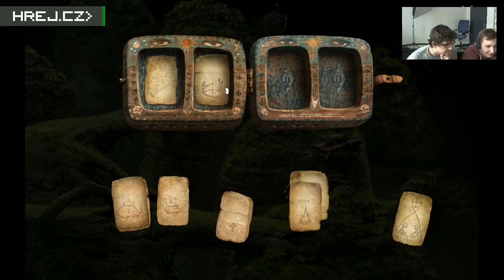Hrej.cz Let's Play: Samorost 3 [CZ]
Potřetí se hráči mohou ponořit do kouzelného vesmírného dobrodružství od českých tvůrců z Amanita Design. Vydejte se s námi na cestu po planetkách i vy!